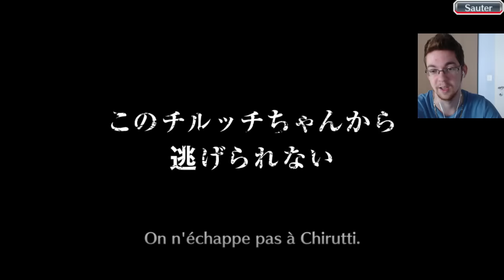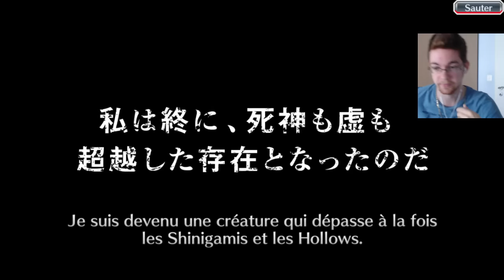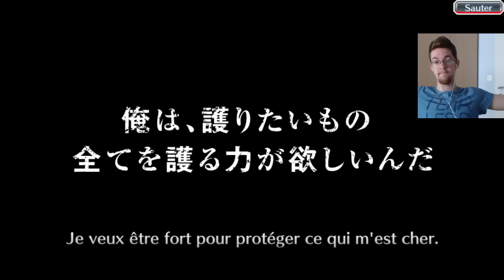MEILLEURE INVOCATION STEP UP 2 ANS D'UN ABONNÉ ! - Bleach Brave Souls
DU BLEACH ! DU BLEACH ! DU BLEACH !

Finalement des vidéos seront faits sur ce jeu qui est sorti sur Android et IOS ! J'espère pouvoir vous replonger dans cet univers riche qu'est Bleach avec le plus grande des passions !

Aujourd'hui invocations en masse !!

Likez et partagez si vous kiffez ! GETSUGA... TENSHO !